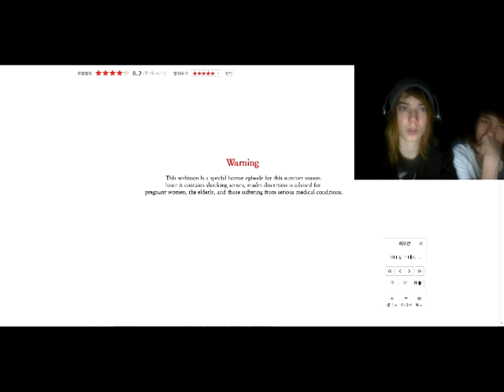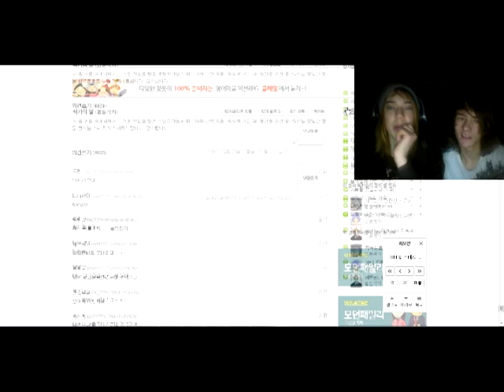Bong cheon dong ting bing with Reece and Charlton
got recommended this by a friend, they passed away 20 minutes ago due to unknown reasons.